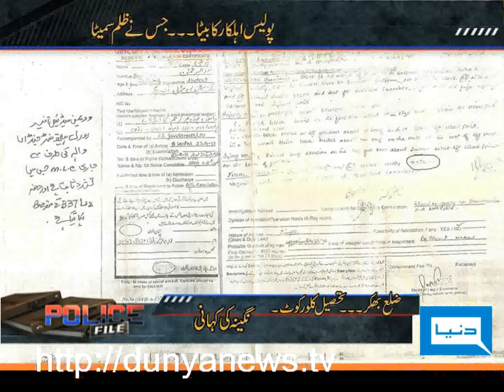Dunya News-Police File-06-02-2012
Case of Nagina form District Bhakkar, Robbery in Khursheed's House & My Story